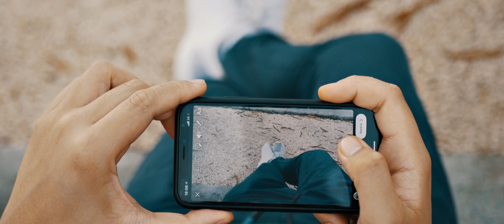South Island, NEW ZEALAND (TRAVEL AND DRONE SHOTS)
After 3 years working and living in the UK, I managed to go back to see my closest friends in NZ. I lived in NZ from 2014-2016 before I left. When I was there the first time, I wasn't able to visit the beautiful south Island.

So in this video, it shows the beauty of some south island towns near Christchurch. For the rest of the north and south island photos and moments of my 2019 trip, can be seen in my Instagram account @justsotall.